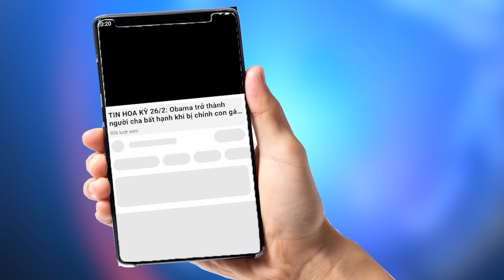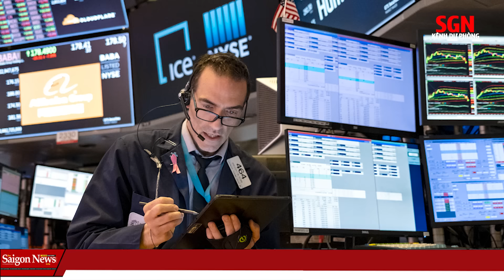TT Trump đưa ra tuyên bố nóng gửi tới Alvin Bragg ngay khi bước ra khỏi phiên tòa cánh tả New York